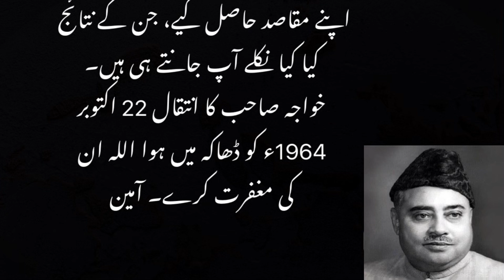Life story of Khawaja Nazimuddin an honest Pakistan politician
Life story of  Khawaja Nazimuddin.Nazimuddin was Pakistan second prime minister and second governor general afterQuaid-e- Azad.